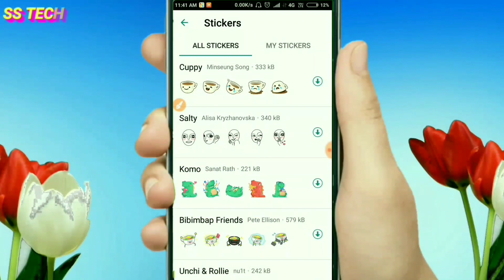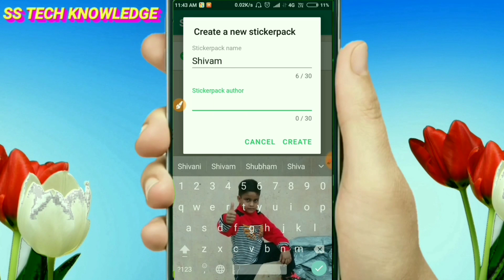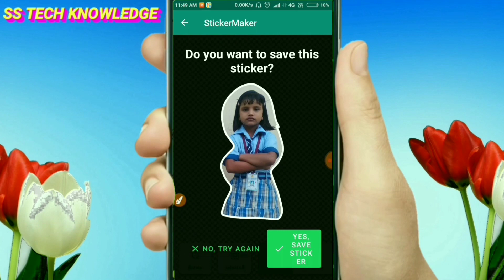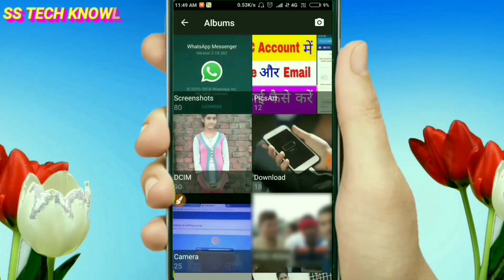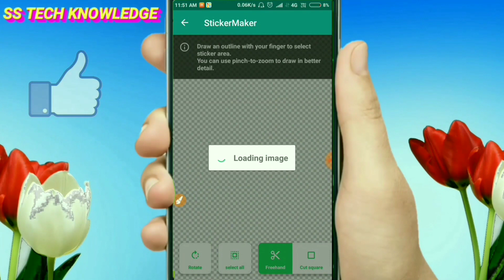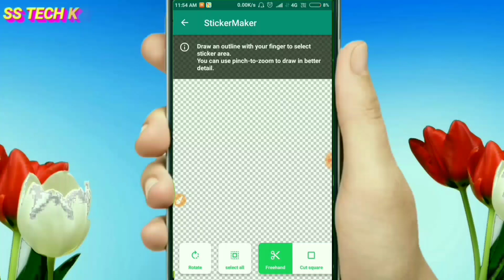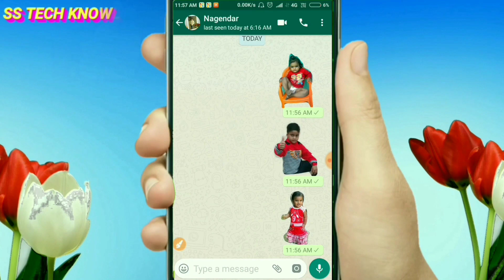How to make whatsapp sticker of my photo | how to make own whatsapp sticker | whatsapp sticker maker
is video me maine bataya hai ki aap apni photo ko whatsapp sticker kaise bana sakte hai, agar aap janana chahate hai ki how to make WhatsApp Sticker to is video ko pura dekhe, is video ko dekhane ke baad aapko WhatsApp Sticker ki puri jankari mil jayegi,dosto agar aap aise hi android mobile ke tips aur tricks ki video dekhana pasand karte hai to mere is channel ss tech knowledge ko subscribe kar le aur daily nayi nayi tricks ki video dekhte rahen,